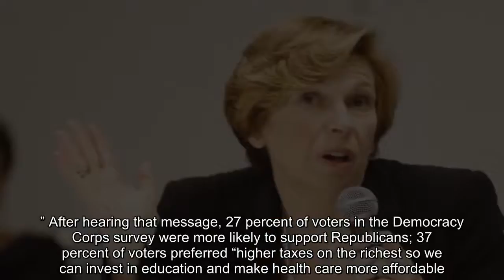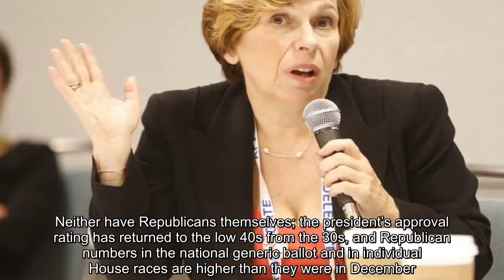Teachers’ union urges Democrats to run harder against the 2017 tax cut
aft tax cut, gop tax cut, democrats midterms, american federation of teachers
American Federation of Teachers President Randi Weingarten. (Damian Dovarganes/AP)  The American Federation of Teachers is urging Democratic candidates to step up their attacks on last year’s Republican-passed tax cuts, armed with voter surveys that find the legislation useful as a way to argue for more public spending. “We’ve found support for an increase in health-care spending, and for an argument that the increase is going to come from tax cuts for the rich,” said Stan Greenberg, a pollster at Democracy Corps who conducted the voter survey for AFT. “They created the vehicle for expanding investment by passing this tax cut.” The survey, conducted with 1,000 voter phone interviews and 1,400 online voter interviews, prodded voters with some messages that put pro-tax politics in a favorable light. But it also tested a message that echoes what Republicans have said in ads and speeches all year — that Democrats “say that the average savings of $2,000 per family is crumbs.” After hearing that message, 27 percent of voters in the Democracy Corps survey were more likely to support Republicans; 37 percent of voters preferred “higher taxes on the richest so we can invest in education and make health care more affordable.” Democrats never considered softening their message on the tax cut, but Republicans have spent much of the year trying to turn that against them. In the spring, after weeks of stories about some large (and small) employers issuing bonuses to employees, public opinion of the tax law swung from negative to roughly even. But support for the law ticked down after that, and has remained flat for months, despite several ongoing ad campaigns designed to boost its popularity. In congressional campaigns, Republicans have generally stuck to an argument that a loss of the House of Representatives would lead to higher taxes. Democrats, said AFT President Randi Weingarten, could counterpunch by emphasizing what Republicans like House Speaker Paul D. Ryan (R-Wis.) wanted to do next — entitlement changes, with the higher deficits spurred by the tax cut as a pretext. “The tax cut, from the beginning, was clearly steered to the rich even though Trump and Republicans in Congress tried to message as something other than that,” Weingarten said. “What people are not seeing is reductions in health care and drug costs. All the things Trump promised workers with economic growth, they’re seeing benefits for the rich instead.” Republicans see the politics very differently. The tax cut, while not popular, has never returned to the polling lows around its passage. Neither have Republicans themselves; the president’s approval rating has returned to the low 40s from the 30s, and Republican numbers in the national generic ballot and in individual House races are higher than they were in December. (They dipped this month, however, after some outlier polls showing a GOP surge spooked Democrats.) While Republicans now expect to vote on immigration bills next week, party